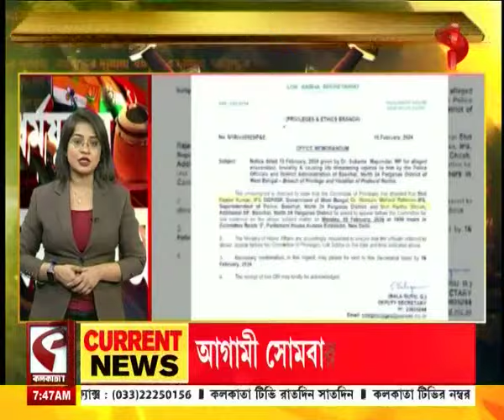ধর্মযুদ্ধের দামামা | Dharmajuddha Damama | বঙ্গে রাষ্ট্রপতি শাসনের সুপারিশ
website link for this copy :
@Kolkata Tv